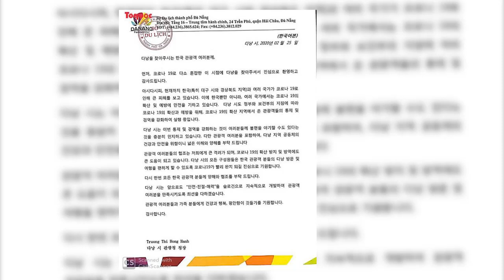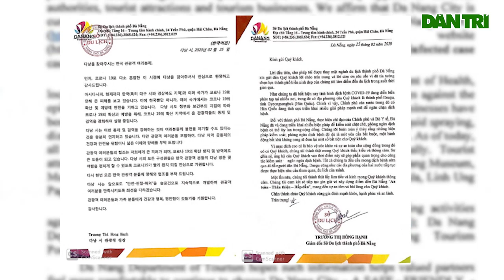Giám đốc Sở Du lịch Đà Nẵng Đà Nẵng gửi thư "tạm biệt" Đoàn khách du lịch Hàn Quốc về nước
Nói đến các biện pháp kiểm soát phòng ngừa dịch Covid-19, Giám đốc Sở Du lịch Đà Nẵng cho biết việc này nhằm bảo vệ sức khỏe cộng đồng, bao gồm cả những du khách đến từ Hàn Quốc.